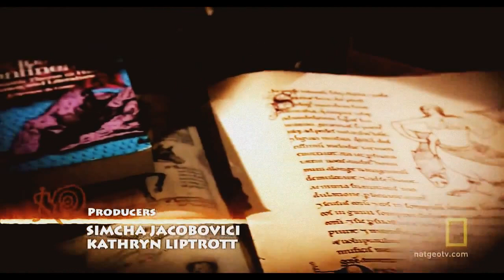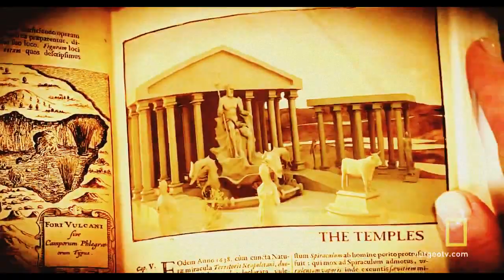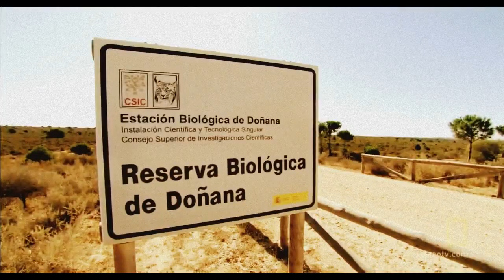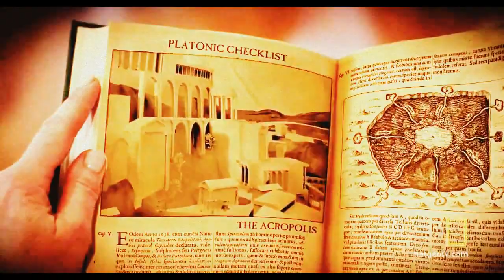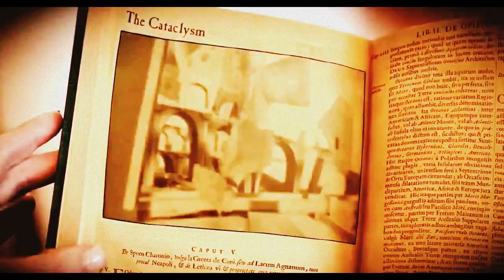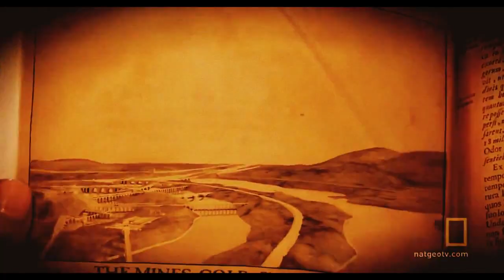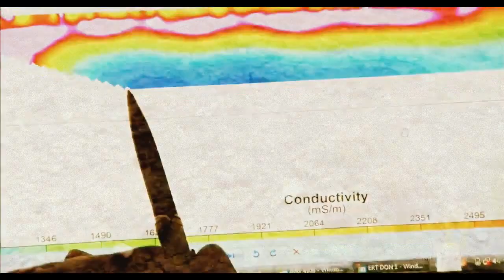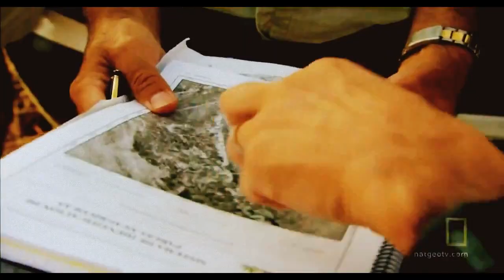The Mysterious City of Atlantis Discovery Channel Documentary HD 2015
The Mysterious City of Atlantis Discovery Channel Documentary 2015
Atlantis: The Lost Continent (Secret History Documentary)
Lost World of Atlantis Full Documentary HD

Atlantis (Ancient Greek: Ἀτλαντὶς νῆσος, "island of Atlas") is a fictional island mentioned within an allegory on the hubris of nations in Plato's works Timaeus and Critias, where it represents the antagonist naval power that besieges "Ancient Athens", the pseudo-historic embodiment of Plato's ideal state (see The Republic). In the story, Athens was able to repel the Atlantean attack, unlike any other nation of the (western) known world,[1] supposedly giving testament to the superiority of Plato's concept of a state.[2][3] At the end of the story, Atlantis eventually falls out of favor with the gods and famously submerges into the Atlantic Ocean.

Despite its minor importance in Plato's work, the Atlantis story has had a considerable impact on literature. The allegorical aspect of Atlantis was taken up in utopian works of several Renaissance writers, such as Bacon's New Atlantis and More's Utopia.[4] On the other hand, 19th-century amateur scholars misinterpreted Plato's account as historical tradition, most notably in Donnelly's Atlantis: The Antediluvian World. Plato's vague indications of the time of the events—more than 9,000 years before his day[5]—and the alleged location of Atlantis—"beyond the Pillars of Hercules"—has led to much pseudoscientific speculation.[6] As a consequence, Atlantis has become a byword for any and all supposed advanced prehistoric lost civilizations and continues to inspire contemporary fiction, from comic books to films.